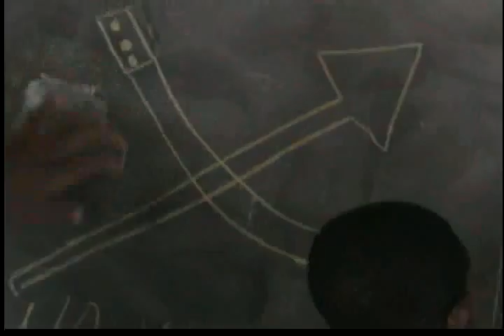Chalk for peace